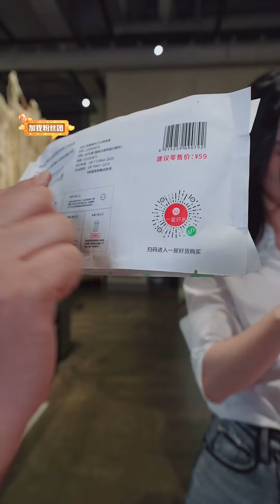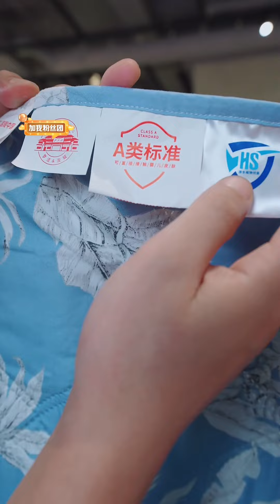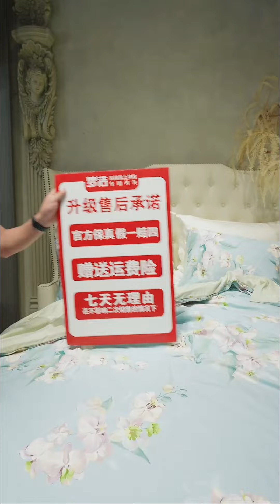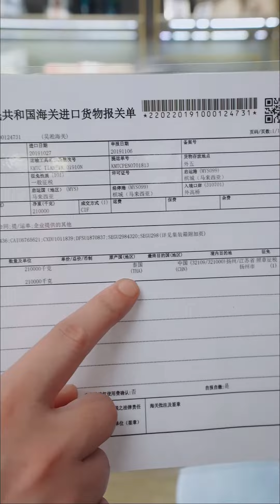唐艺直播三（20240618）梦洁家纺高端品牌，今天爆单了#唐艺大舞台